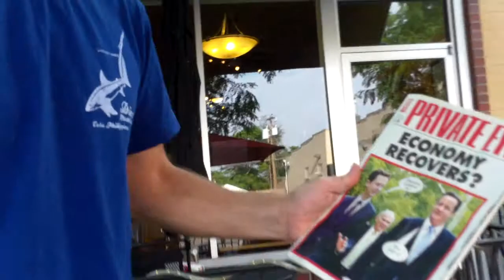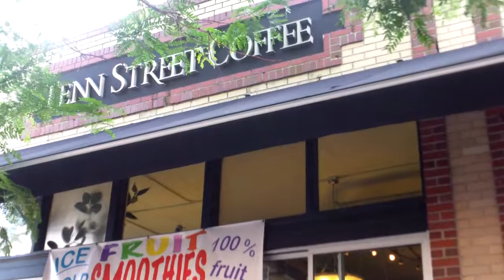Jason & Private Eye mag rag